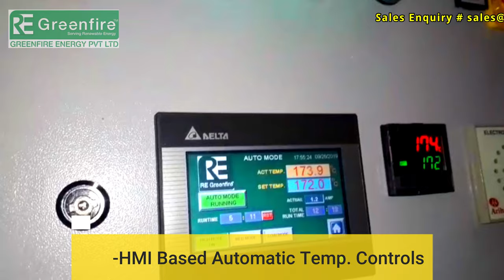PELLET BURNER || EDIBLE OIL HEAT EXCHANGER || LOW FUEL COST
Renewable Energy
100% Satisfied Clients all over INDIA